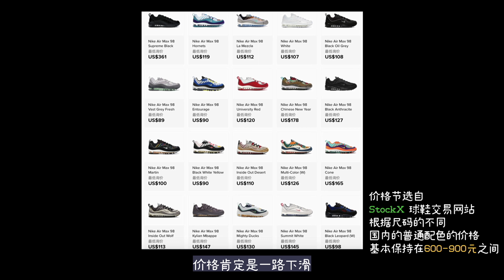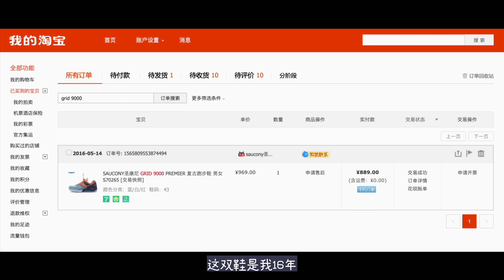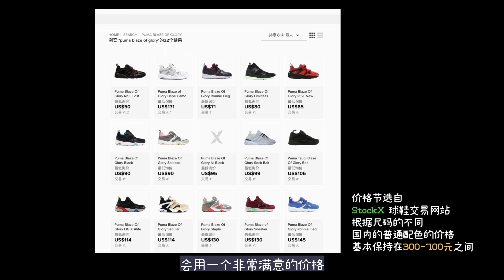拒绝夏日撞鞋! 5双小众复古跑鞋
微信公众号/个人号: DATSHIT (OGKICKS)
OGKICKS 是一档关于球鞋的节目.
本集是 OGKICKS 的第九集, 分别介绍了
Nike Air Max 98 QS "Cone"
KITH x Ronnie Fieg x Asics Gel-Lyte V
PREMIER x Saucony GRID 9000
"Packer Shoes x Stash", SneakersnStuff "Popsicle" Reebok Pump Fury
KITH x Colette x Puma Blaze of Glory
配色背后的故事以及相关穿搭.
感谢各位朋友的支持!